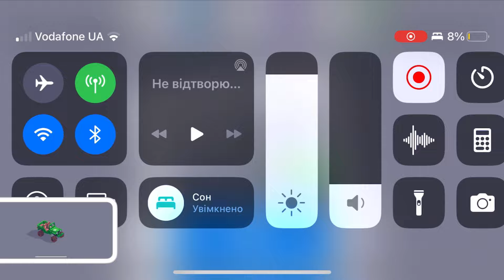Fancade drive mad monster monstertrucks gameplay video game 83